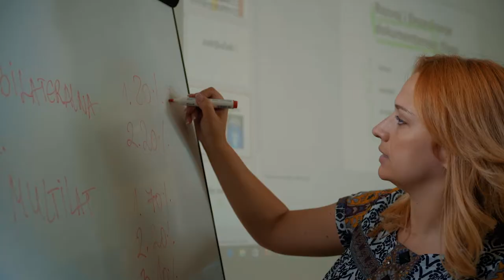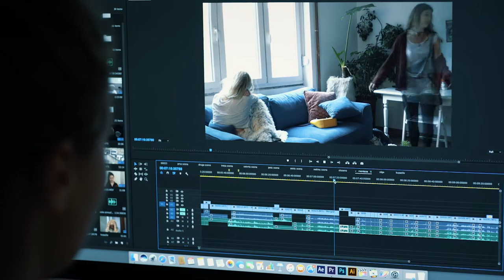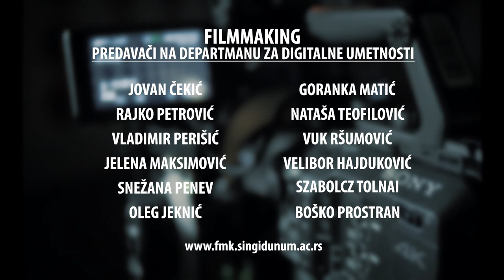FMK Filmmaking (filmska produkcija)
Studije filma i digitalna filmska produkcija (kamera, režija, scenario, montaža, mastering zvuka) na Departmanu za digitalne umetnosti Fakulteta za medije i komunikacije (FMK) u Beogradu.

TW: FMK_Beograd
LI: Faculty of Media and Communications